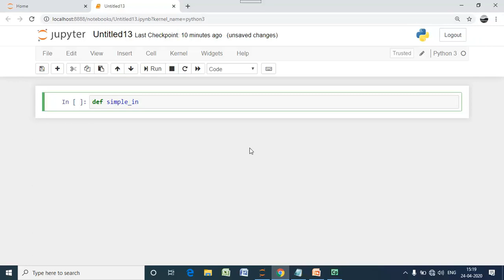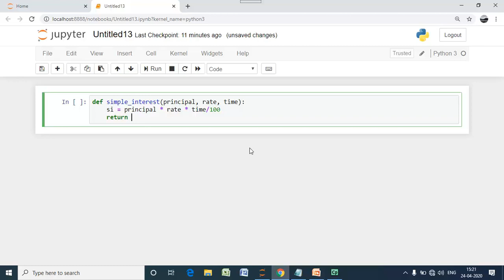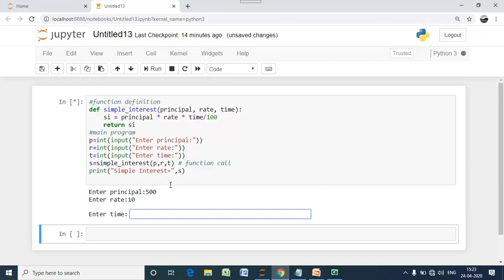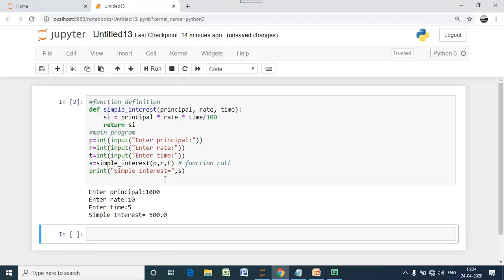Simple Interest using User Defined Function